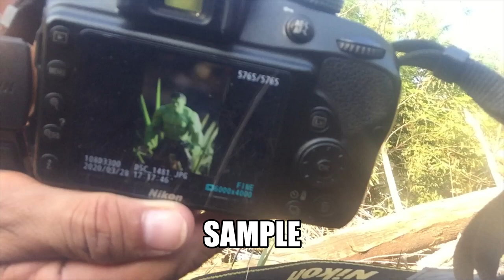MY TOY PHOTOGRAPHY (presenting HULK) USING NIKON DSLR D3300 EPISODE 2 - JB PHOTOGRAPHY